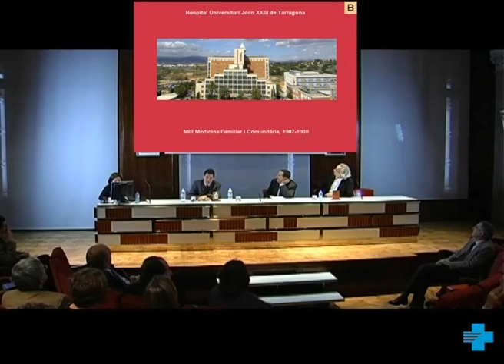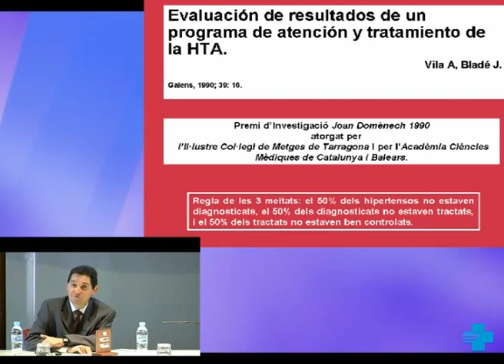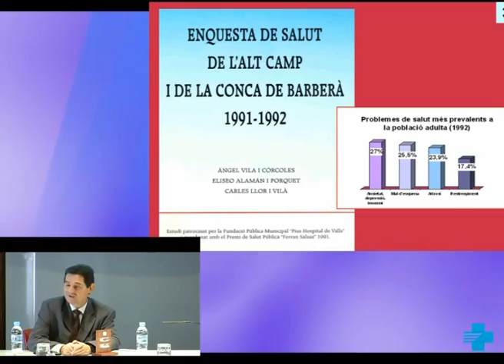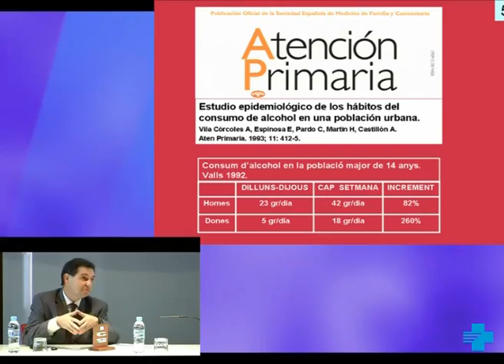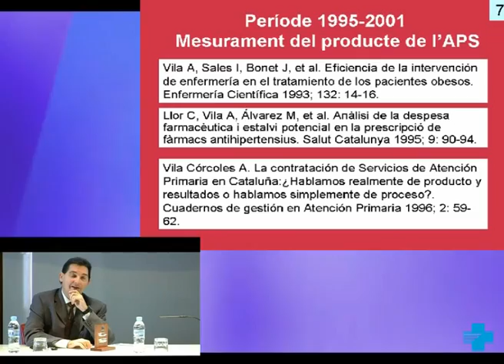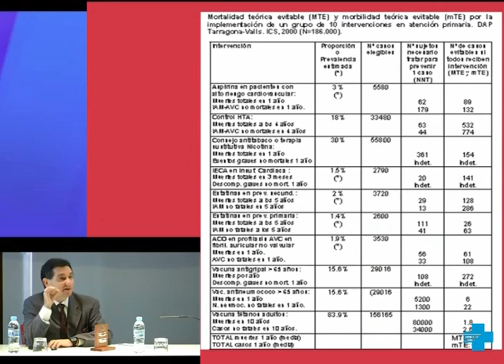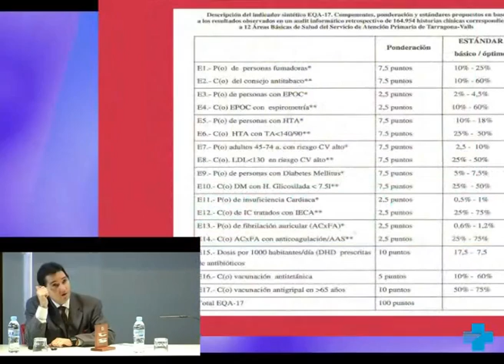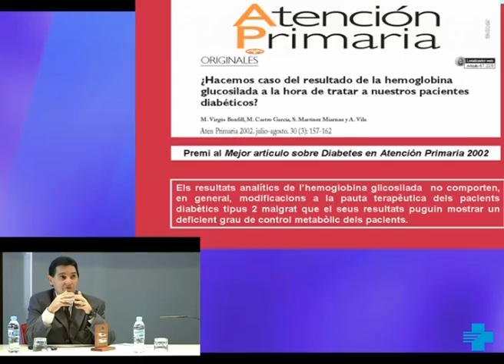Conferència Àngel Vila. 1 de 3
Conferència del Dr. Àngel Vila Córcoles, guanyador del Premi a la Trajectòria Investigadora en Atenció Primària.